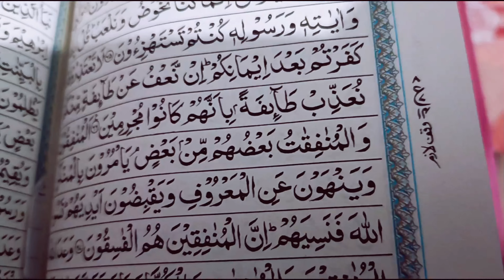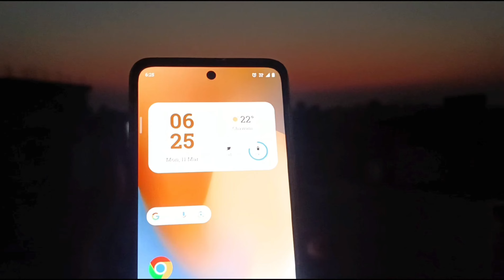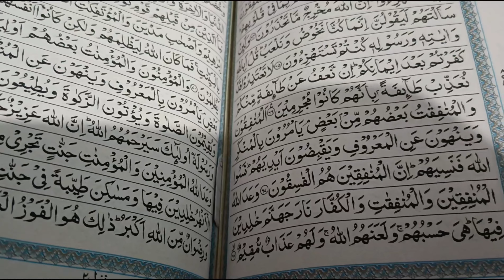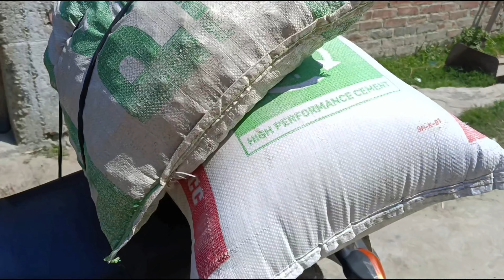My First Day of Ramadan Vlog | My Routine in Ramadan | Ramzan ka Phla Din | Arif Danish Vlogs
My First Day of Ramadan Vlog

My Routine in Ramadan

Ramzan ka Phla Din

Ft. Arif Danish